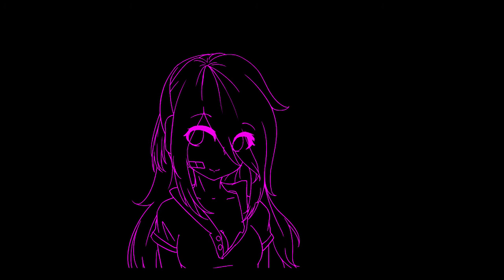FREE Eminem Type Beat 2020 - Mamachichi - Trap Instrumental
*Note that the free version of this beat is a non profit license. If you wish to make a profit off of this beat, please purchase the proper license by clicking on the link in the top of the description.